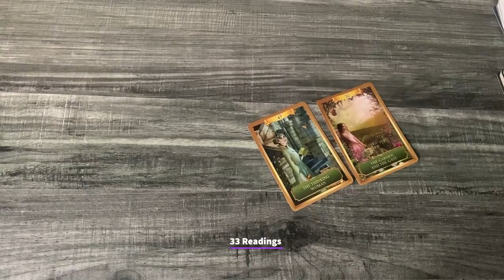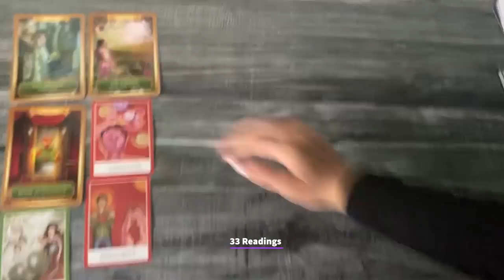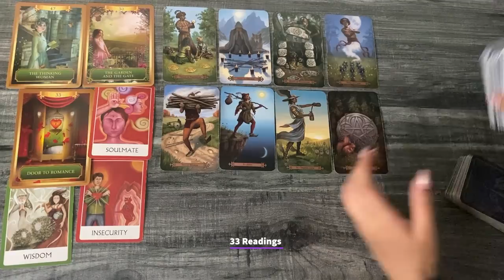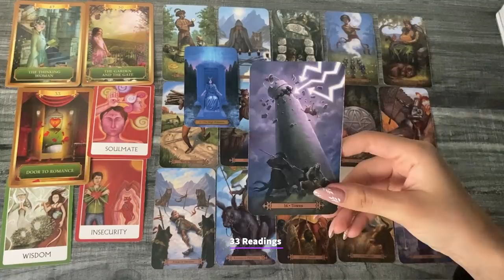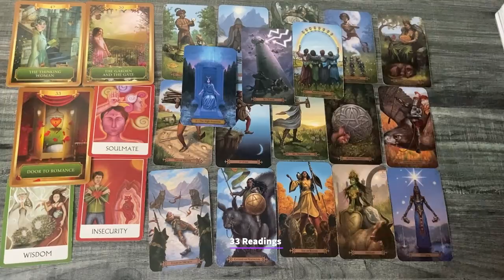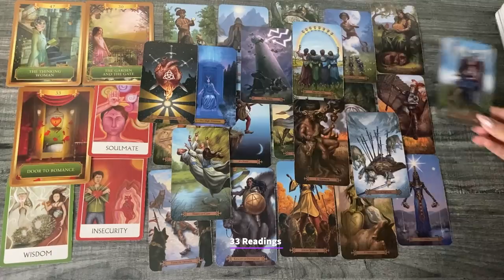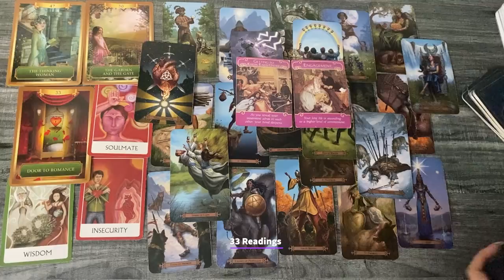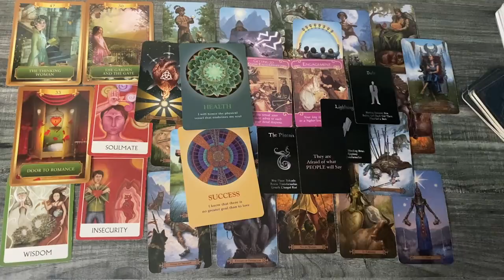LIBRA-THE TRUTH ABOUT THIS PERSONS FEELINGS IS REVEALED! YOU WILL BE SHOCKED ..APRIL18-30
LIBRA APRIL18-30 THEIR FEELINGS OUTCOME ADVICE LOVE NOTES + BONUS READING

33 Readings is not responsible for any decision you make. These Readings are for entertainment/ insight purposes only , please take it like that.

💌 2022, LOVE AND GENERAL TAROT READING Libra Tarot April Horoscope #2022